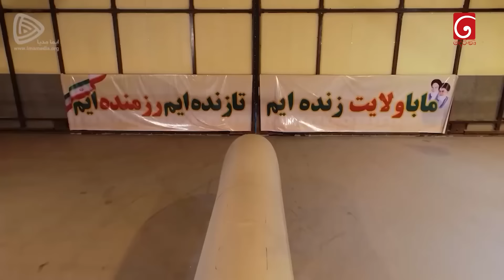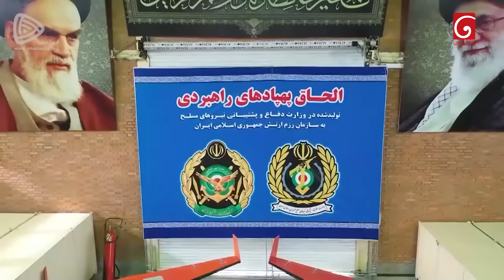ඉරානය ද ? ඊශ්‍රායල ද ? | israel and iran war | Lokaya saha Lokayo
israel and iran war | ඉරානය ද ? ඊශ්‍රායල ද ? | Lokaya saha Lokayo